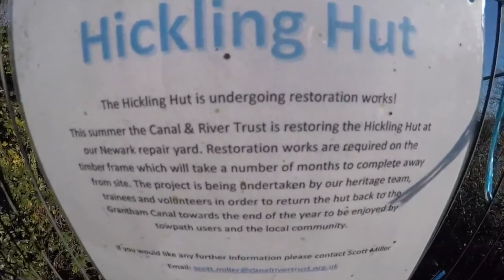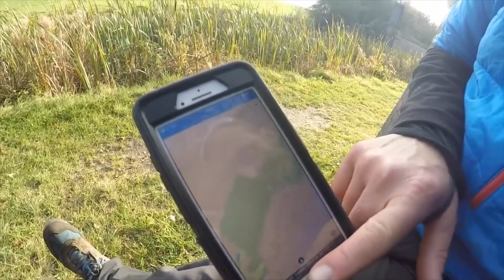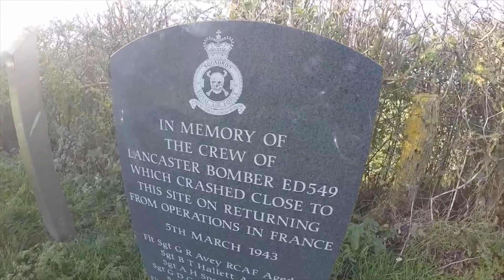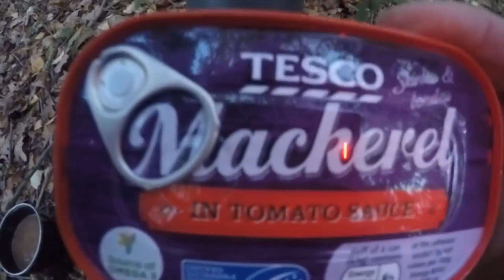winter bicycle canal journey & stealth camp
a old classic adventure on the grantham canal. this is the video of the first camp on the grantham canal, but as normal not everything went to plan.